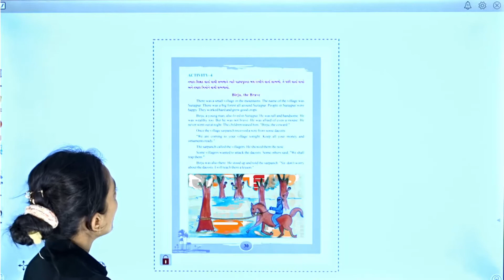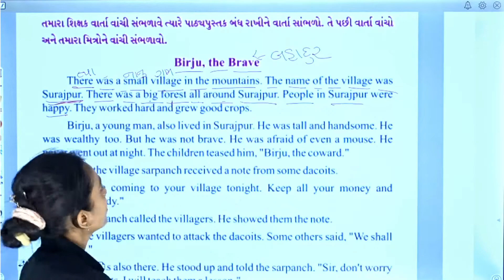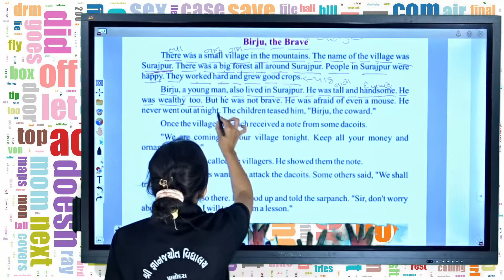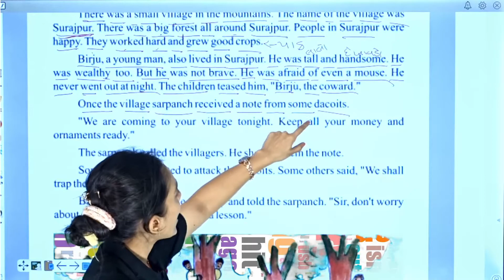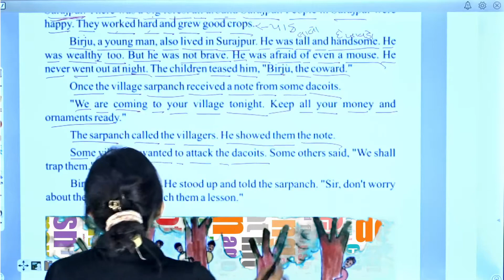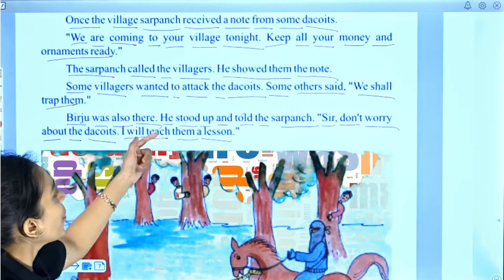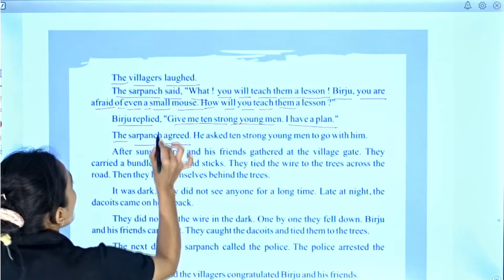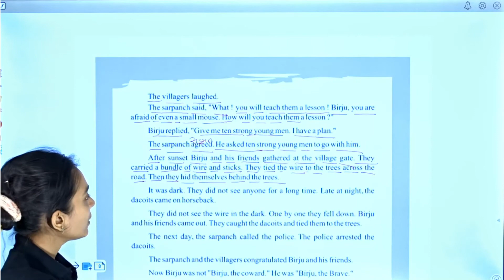STD 6 ENG CH 3 P 2